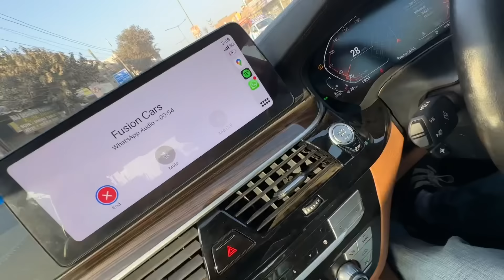New BMW 5 Series Me Ye Kar Dia Mene 😞